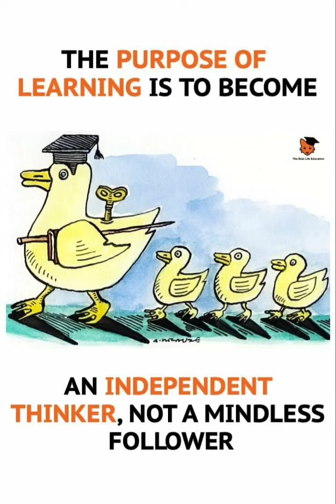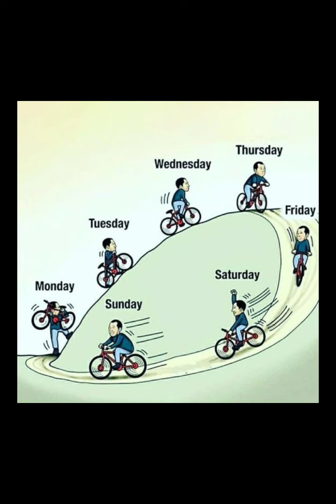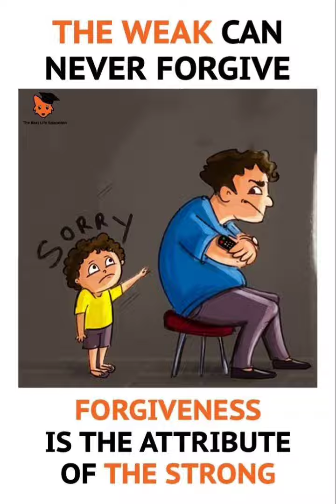Top 50 Motivational pictures with deep meanings l one picture million words motivation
Motivational pictures
Motivational pictures
Motivational pictures
fifaworldcup2022

@learnnearnwithfarhan@Hussain458  @ChallengeZoneforKids @theunicornfamily @AliFaniOfficial @chikootvhindi @funnyKIDSsongs132 @funnyKIDSsongs132 @SJ Animal Sounds @BabyJoyJoy @BeamNG power @BLACKPINK @justinbieber @BTS @HYBELABELS @SuccessesMotivationalPictures @MotivationalPicturesSpecified @sb30official